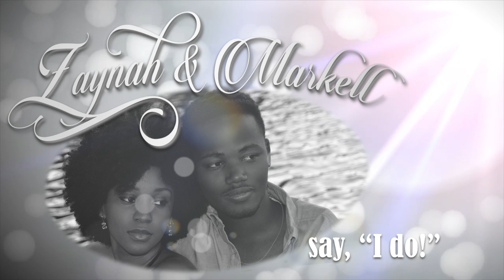Zaynah & Markell's Wedding Day screen loop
This video is about Wedding day loop